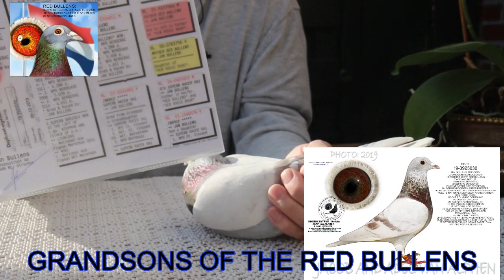JAN BULLENS/ RED BULLENS PIGEONS PART 2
SHOW GRANDSONS OF THE RED BULLENS.

Thank you for your interest in my pigeons.